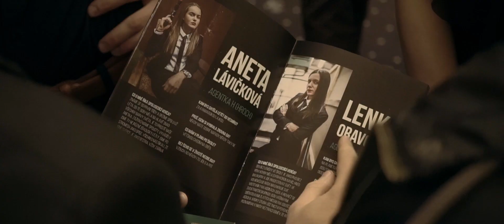Maturitní ples 4.D 2018 | Obchodní akademie Plzeň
Maturitní ples 4.D 2018
Obchodní akademie Plzeň
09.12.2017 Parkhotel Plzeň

kamera: Petr Suchý, Martin Rubeš
střih a postprodukce: Adam Havlovic